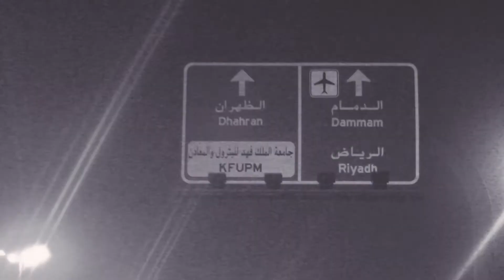Zepertoo x YUNG MO [AM ON A CLOCK ]